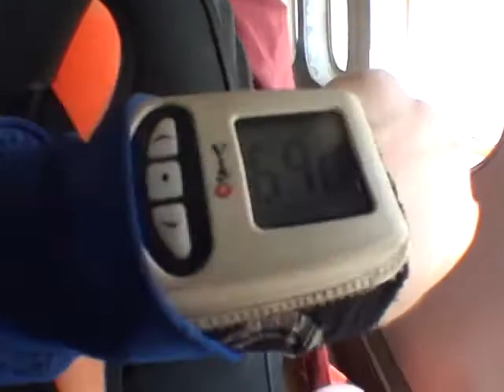Jasmine Hamdan 2015Y07M25D12h4m